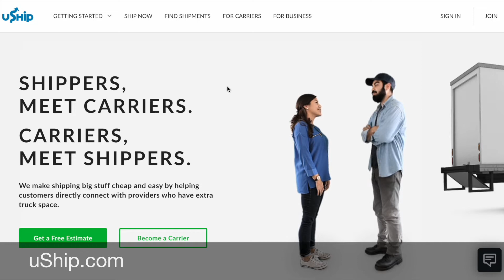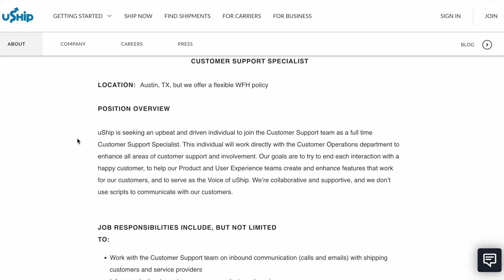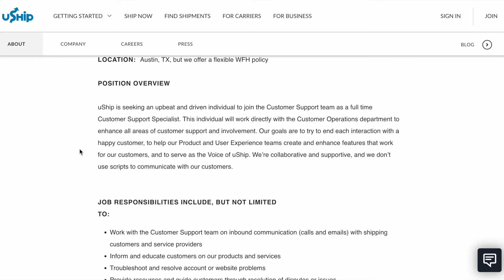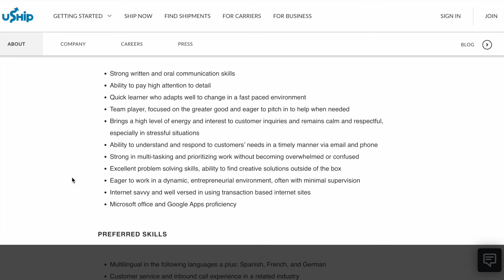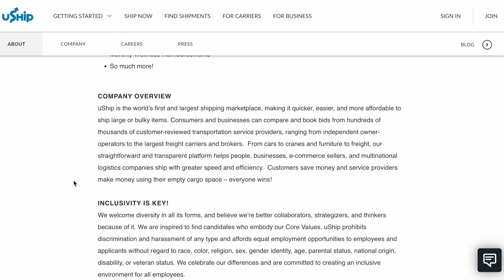🤑$46k/yr REMOTE CUSTOMER SERVICE JOBS | NO DEGREE LITTLE TO NO EXPERIENCE | Work From Home Jobs 2022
Here is a REMOTE JOB in CUSTOMER SERVICE.  This work from home job offers amazing benefits including a monthly DoorDash pass, 100% medical & dental, laptop provided, and a $250 home office reimbursement!  NO DEGREE required and NO EXPERIENCE required except basic work ethic.  Get your application in TODAY!👩🏽‍💻

Hello!  My name is DaLorean.  And on this channel I make videos on:

✅  Remote Jobs (leads!)
✅  Work From Home Jobs (more leads!!)
✅  Job Openings (even more leads!!!)
✅  And all other things ONLINE JOBS related 👩🏽‍💻